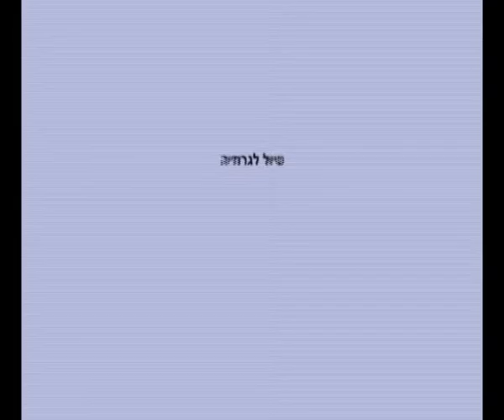ALI XAR KALI XAR.avi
טיול חברים בפסח האחרון 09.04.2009
אני מארק משה ולארי ומרבי גינגי
טיול שורשים
"SAQARTEVELOS GAUMARJOS"